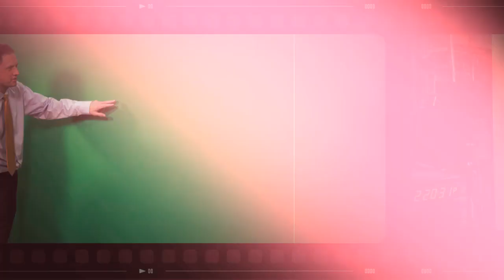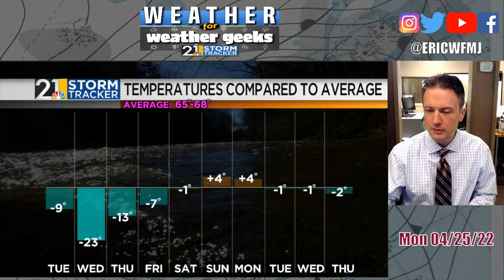Winter Isn't Done Yet! "Weather For Weather Geeks" 4/25/22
00:00 Intro
0:24 What A 3-Day Stretch!
1:00 Northern Ohio Tornado Today
01:29 Tonight's Weather
03:25 Look Out Below!
04:15 Modest Late Week Warm Up
04:42 Long Range Thoughts